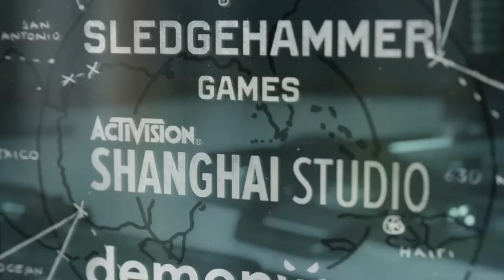Call of Duty®: Black Ops Cold War i destroyed them